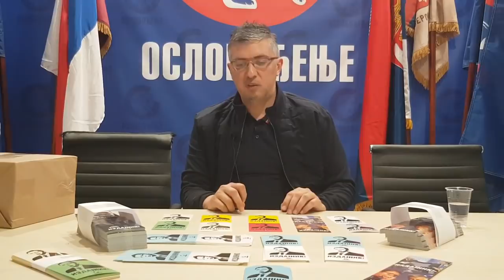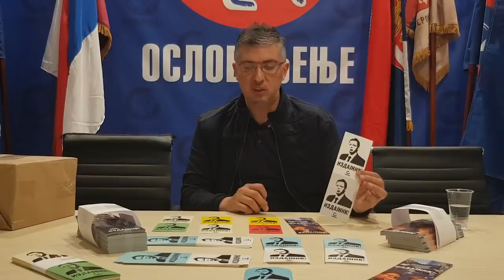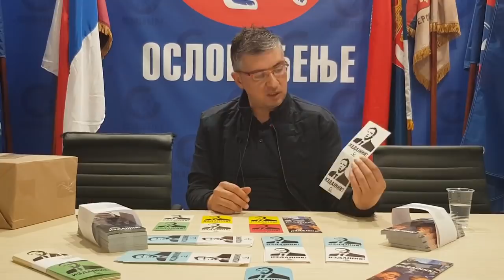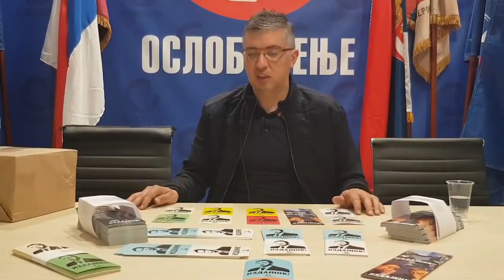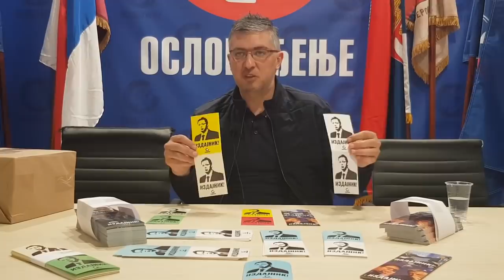Dumanović: Vučiću, sad će cela Srbija znati za tvoja ''tajna'' prijateljstva i izdaju!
Intervju sa Milanom Dumanovićem, bivšim operativcem UKP MUP-a Srbije i jednim od osnivača Pokreta Oslobođenje, povodom akcija tog pokreta - milion nalepnica sa likom Aleksandra Vučića i natpisom "Izdajnik".

U SRBIJI
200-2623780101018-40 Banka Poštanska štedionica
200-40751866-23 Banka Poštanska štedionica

U INOSTRANSTVU I U SRBIJI (DEVIZNA UPLATA):
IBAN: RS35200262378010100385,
SWIFT: SBPORSBG ,

СРБИН.инфо ©